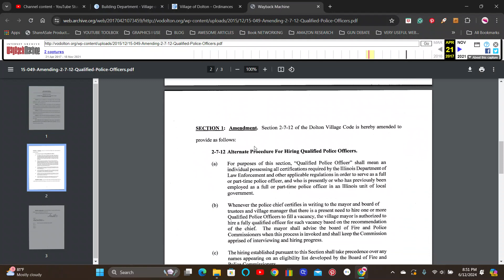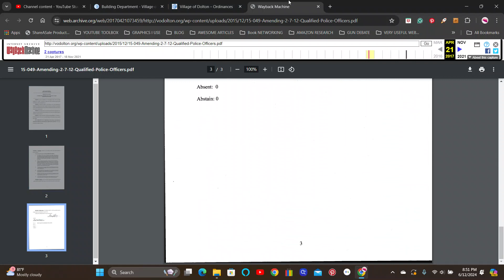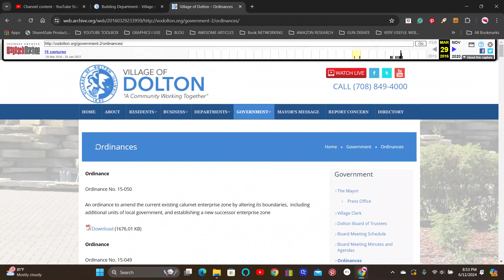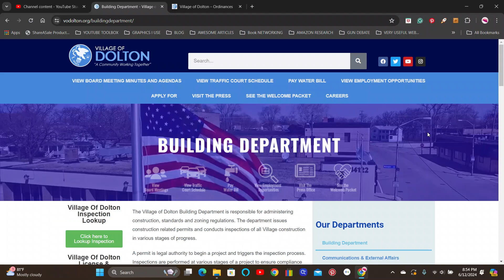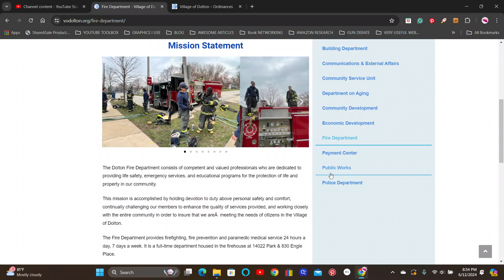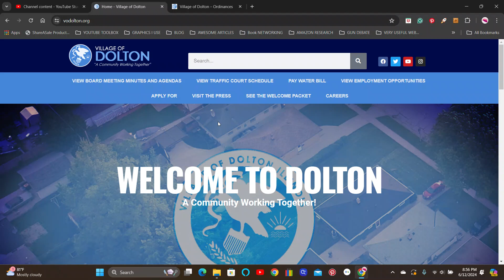Village of Dolton Illinois Ordinances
Find your copy of Dolton, Illinois Ordinances from 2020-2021 here. Click the link above. This information used to be on the Village of Dolton website.

Consult legal counsel should anyone have questions.